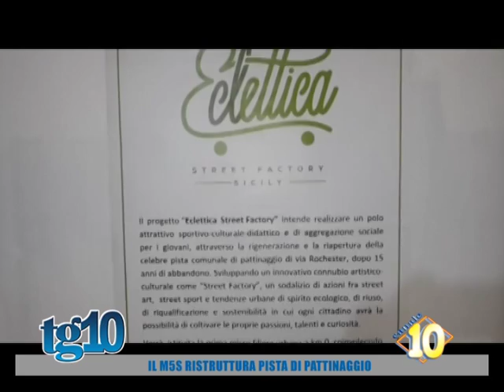Il M5S ristruttura pista di pattinaggio